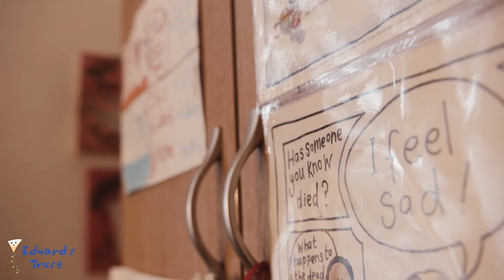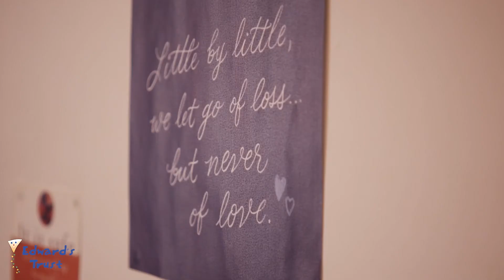What does grief feel like?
Young adults who have received support from Edward's Trust bereavement charity in Birmingham reflect on what grief feels like after the death of a loved one.